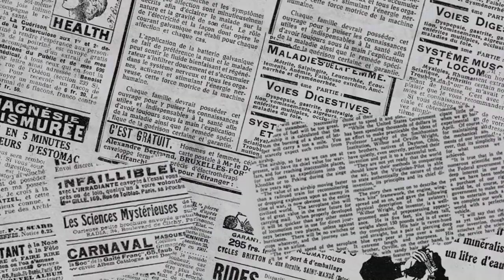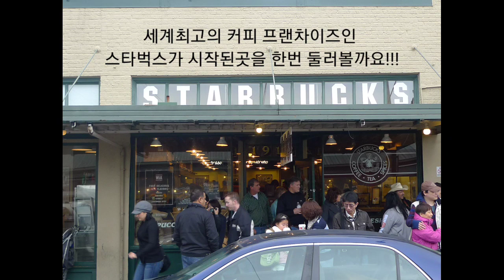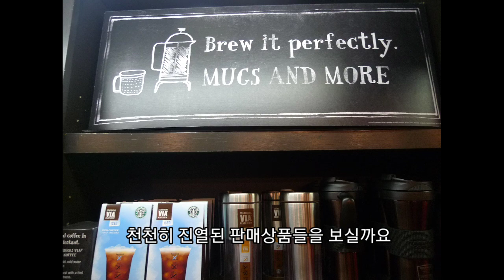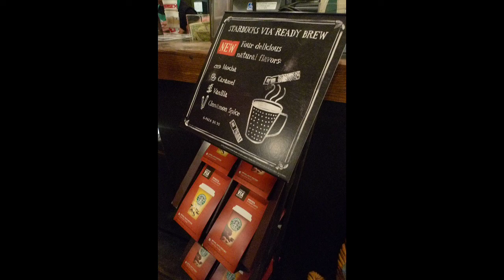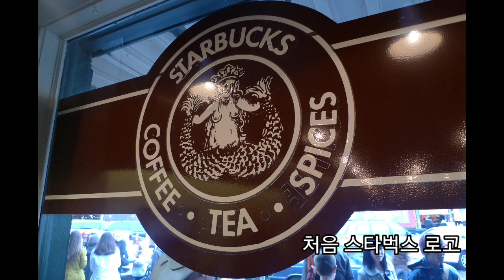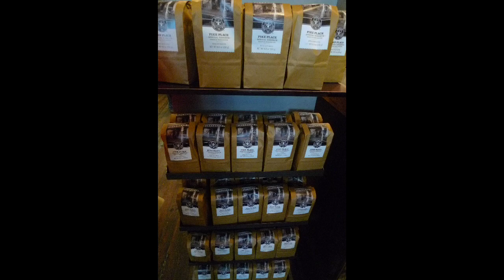🇺🇸[미국 시애틀 커피 제7편] 스타벅스1호점 커피샘이 싹다 보여줄게 | STARBUCKS COFFEE FIRST STORE | SEATTLE | PIKE PLACE MARKET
[스타벅스 스토리]
커피 프랜차이즈 업계의 유행을 선도하고 있는 '스타벅스'(Starbucks).

'스타벅스'라는 이름은 미국 작가 허먼 멜빌(Herman Melvil)의 소설 '모비딕(Moby Dick)'에 등장하는 항해사 스타벅(Starbuck)에 S를 붙여 만들어졌다는 사실.

소설 속 등장하는 '스타벅'은 커피를 사랑하는 일등 항해사다. 그래서인지 스타벅스는 현재 커피업계를 이끄는 선두 주자로 자리매김했고, 일등 항해사로서의 역할을 톡톡히 해내고 있다.

고든 보커(Gordon Bowker), 제럴드 제리 볼드윈(Gerald Jerry Baldwin), 지브 시글(Zev Siegl)
스타벅스 1호점, 1971년 시애틀에 자리잡다

커피콩은 크게 아라비카(Arabica)와 로부스타(Robusta)로 나뉜다. 1970년 당시 미국인들 사이에서는 쓴맛인 강한 로부스타 커피가 유행했다. 때문에 북미 쪽에는 아라비카 원두를 판매하는 공급처가 많지 않았다.

하지만 부드러운 맛과 향기를 지닌 아라비카를 애호하는 이들이 있었으니, 바로 스타벅스의 설립자인 고든 보커(Gordon Bowker), 제럴드 제리 볼드윈(Gerald Jerry Baldwin), 지브 시글(Zev Siegl)이다.

1960년대 샌프란시스코대학교(University of San Francisco)에서 동창으로 만난 이 셋은 커피 애호가라는 공통의 특징을 지녔다. 각자의 일로 시애틀에 정착해있던 이 셋은 종종 커피를 공유하는 모임을 가졌고, 자신들이 직접 아라비카 원두를 판매하기로 뜻을 모은다.

그렇게 스타벅스 설립자인 이 셋은 1971년 지역 시장인 파이크 플레이스마켓에 커피 원두, 향신료, 차 그리고 장비 등을 판매하는 '스타벅스 커피, 티 앤 스파이스(Starbucks Coffee, Tea and Spice) 라는 이름의 작은 소매점을 오픈했다. 이게 바로 오늘날 '스타벅스'의 탄생이다.

매출은 이들의 예상을 뛰어넘었다. 지역 일간지인 시애틀 타임스(Seattle Times)에도 매장에 관련된 기사가 실렸고, 브랜드의 급격한 성장세가 지속됐다.

스타벅스는 원두 공급업체 '피츠 커피&티'(Peet’s Coffee&Tea)로부터 아라비카 원두를 공급받아 로스팅한 후 팩에 담아 판매했는데, 수요가 늘자 이들은 커피 재배업자들에게서 직접 아라비카 원두를 사들이기 시작한다. 그렇게 스타벅스는 지속적으로 성장하며 매장 수를 늘려나갔다.

하워드 슐츠
'하워드 슐츠'의 등장

스타벅스의 큰 전환점을 가져온 사건은 '하워드 슐츠'(Howard Schultz)의 합류다.

커피 메이커 제조회사인 ‘해마플라스트(Hammarplast)’의 미국 부사장이었던 하워드 슐츠는 주요 고객사인 스타벅스를 방문하게 된다. 그는 커피에 대한 세 사람의 열정에 깊은 인상을 받았고, 1982년 스타벅스의 마케팅 담당자로 합류하게 된다.

1983년 이탈리아에 방문한 하워드 슐츠, 이탈리아인들이 스팀밀크(Steam milk)와 에스프레소가 어우러진 커피를 마시며 편안하게 휴식을 취하는 모습을 목격한다. 이러한 문화를 미국에도 적용해야겠다고 생각한 하워드 슐츠는 미국에 돌아와 매장 내에서 커피를 즐기는 에스프레소 바를 제안한다.

하지만 커피 원두 판매에만 관심을 두었던 셋은 본래의 사업취지와는 맞지 않다는 이유로 거절했고, 하워드는 끈질긴 설득으로 1984년 에스프레소 바를 시범운영하게 된다. 결과는 성공적이었다. 하지만 제럴드 제리 볼드윈과 고든 보커는 뜻을 꺾지 않았고, 결국 1985년 하워드 슐츠는 스타벅스를 떠나게 된다.

스타벅스에서 독립한 하워드 슐츠는 '일 지오날레 커피 컴퍼니(il Giornale Coffee Company)'라는 커피 프랜차이즈를 설립한다.

하워드 슐츠는 스타벅스 커피, 티 앤 스파이스에서 공급받은 원두로 카푸치노(Cappuccino), 카페라테(Caffe Latte)와 같은 커피음료를 판매했고, 이탈리아에서 목격한 에스프레소 바의 모습과 분위기를 매장에 그대로 반영했다. 매장 내에선 클래식 음악이 퍼졌고, 직원들은 동일한 복장 규정을 준수했으며 균일한 커피 맛을 제공하기 위해 매장은 오직 직영점으로만 운영했다. 스타벅스의 경영 철학이 이때부터 시작된 것이다.

첫 번째 매장인 ‘일 지오날레’는 오픈하자마자 많은 사람들의 인기를 끌어모았고, 금세 매장 수를 확대하며 큰 성공을 거두었다.

스타벅스의 변혁

1987년, 하워드 슐츠는 스타벅스 커피, 티 앤 스파이스를 인수해 일 지오날레 커피 컴퍼니로 합병시키고, 일 지오날레 매장의 이름을 스타벅스로 만든 후 회사명을 ‘스타벅스사(Starbucks Corporation)’ 로 변경했다 .

하워드 슐츠는 스타벅스 인후 이후 꾸준히 매장을 늘려 1994년엔 매장 400개를 돌파했고, 적극적인 인수 합병을 통해 병커피, 인스턴트 커피 등으로 사업영역을 확장했다.

2000년엔 하워드 슐츠가 CEO 자리에서 물러나며 짐 도널스가 CEO로 취임했다. 하지만 짐 도널스는 무리한 사업 확장으로 주가를 40% 이상 하락시켰고, 결국 2008년 하워드 슐츠가 스타벅스사의 CEO로 복귀했다.

그는 ‘온워드(Onward, 전진)’라는 구호를 내걸었고, 스타벅스의 '편안한 공간'이라는 이미지를 회복하는 작업에 집중했다. 당시 미국 내 600여 개의 매장이 폐쇄되고, 직원 550명이 해고됐다고 전해진다.

이후 ‘맥도날드(McDonald’s)’와 ‘던킨 도너츠(Dunkin Donuts)’ 같은 경쟁사들이 저렴한 커피를 출시하며 스타벅스는 위기를 맞이하기도 했지만, 지속적으로 사업 영역을 확대하고 고유의 브랜드 이미지와 특색을 고수하며 세계 커피전문점 브랜드 No.1의 지위를 유지하고 있다.

'제3의 장소'로서 고객에게 편안한 공간과 경험을 제공하고, 독특한 메뉴와 선풍적인 마케팅 전략으로 소비자들의 인기를 모으고 있는 스타벅스.

2000년부터 지금까지 '글로벌 100대 브랜드'에 랭크되고 있으며, 세계 커피 프랜차이즈 업계에서는 1위를 지키고 있는 스타벅스. 기부, 환경보호 등에도 적극적으로 나서며 지속가능성을 위한 사회적 책임도 도모하고 있다.

'커피 프랜차이즈' 하면 일등으로 떠올리는 브랜드, 전 세계에 30,000개 이상의 매장까지 확대한 스타벅스는 과연 어디까지 성장할까요?.